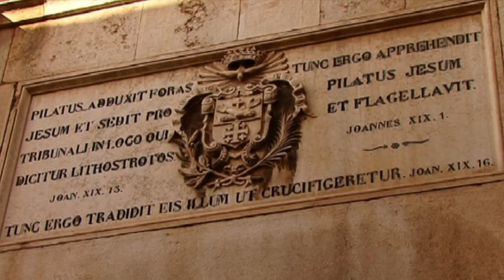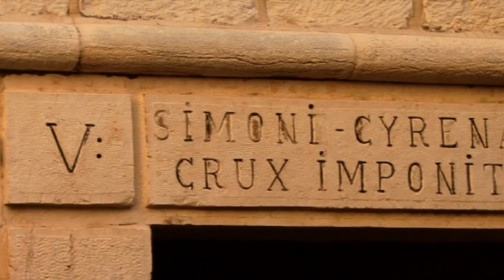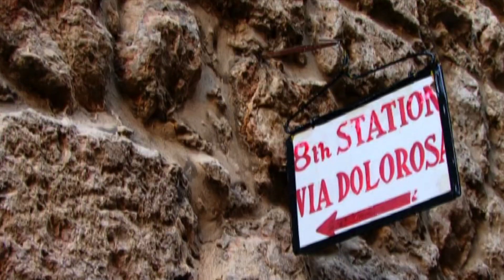"PAIN"- Paul Simon Esperando